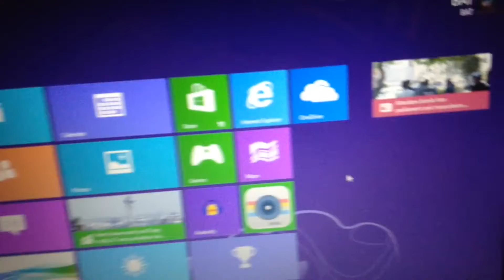I Dunked The Basketball